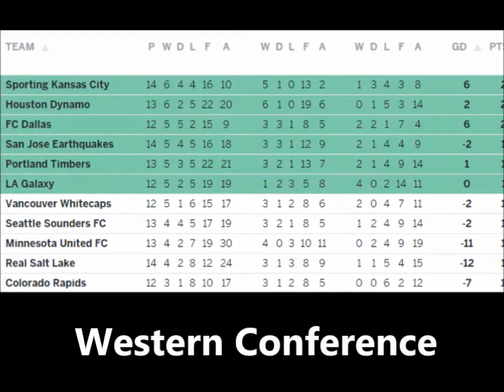Week at a Glance: Week 13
A quick recap from week 13 of Major League Soccer. Highlights showing the action from this week's match ups.

Every like this video gets sends a tweet directly to MLS, so like it up and help me accomplish my dreams.